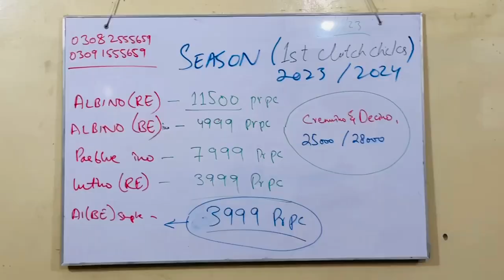1st Clutch Agaya 😍💸 | Chicks He Chicks 🐣❤️